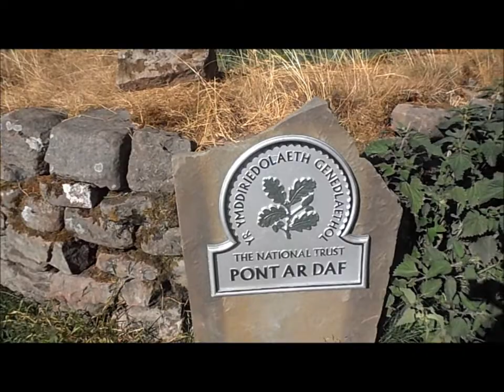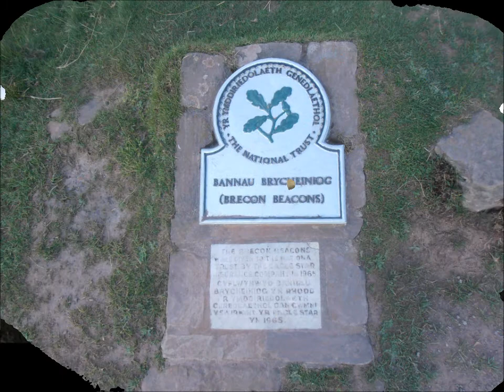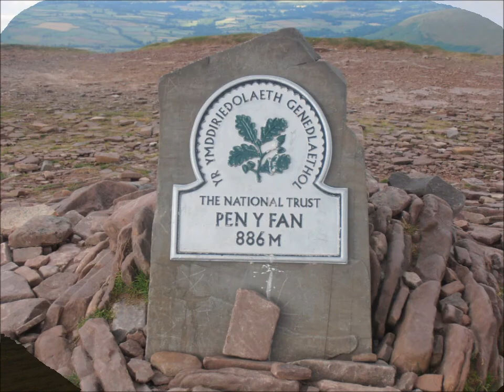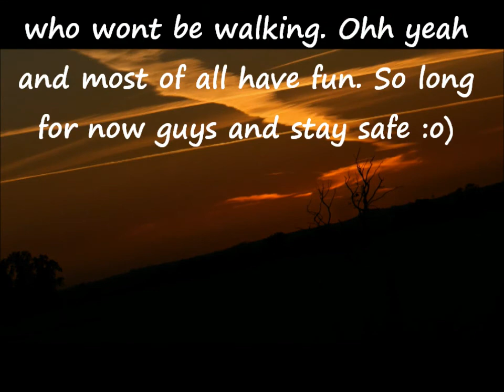The Welsh 3 Peaks - Part 3 - Pen Y Fan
Huzzahhhhhhh :o) Here we are at last guys the final chapter of my Welsh 3 Peak Challenge adventure. You have watched the other 2 so not long to wait to see how I faired. :O)